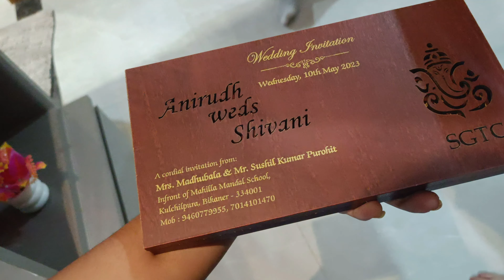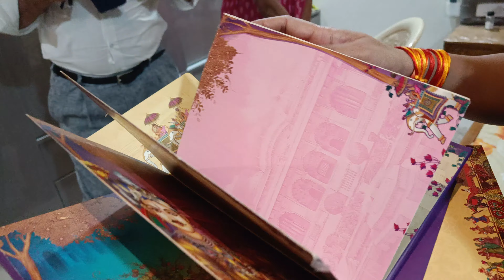Di ke shaadi ke liye Card decide ho gya 😊